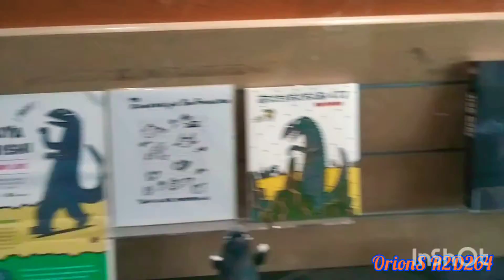San Francisco winter 2021 trip.